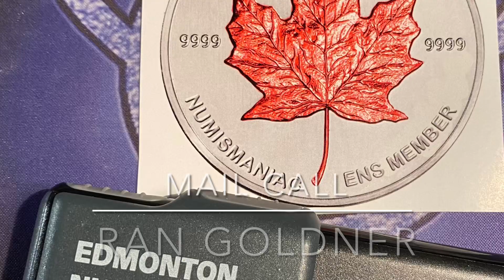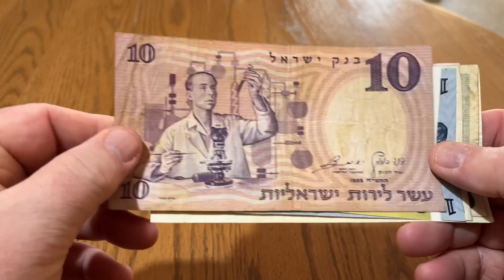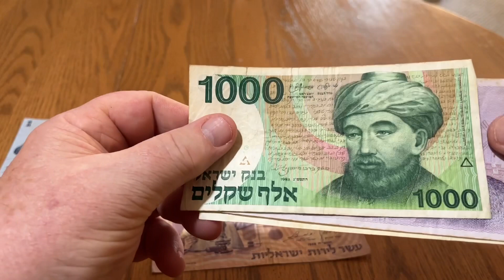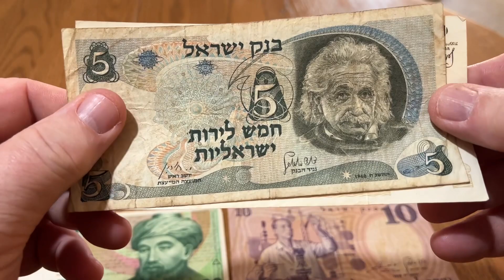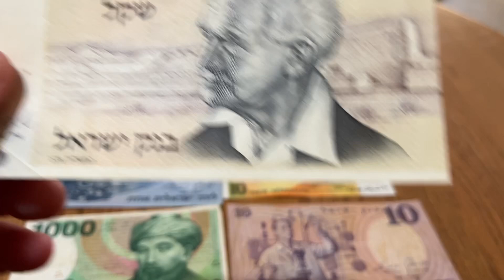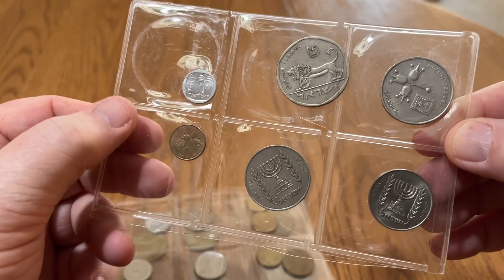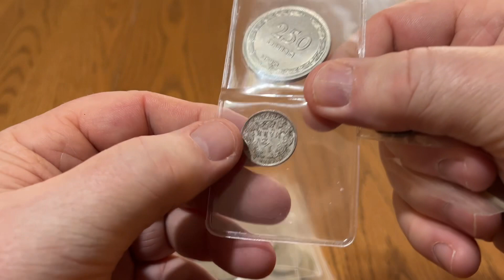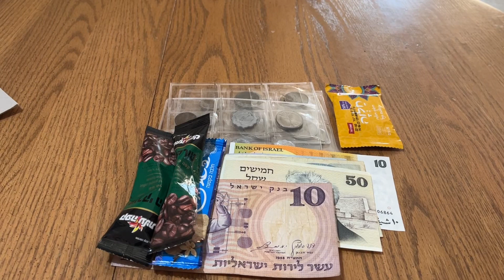Mail Call from Ran Goldner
Ran Goldner is a member of eustackers and a regular member on this channel and @darktruthcollections . This short video documents his generosity by helping me with my Israeli coin collection.